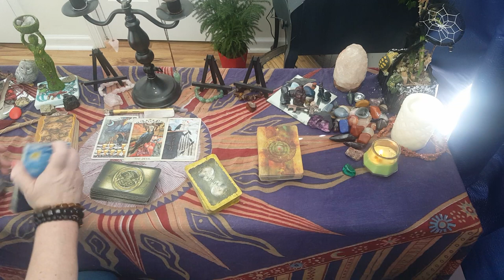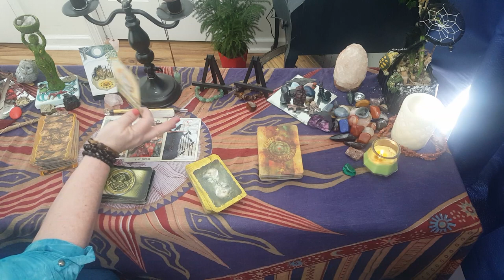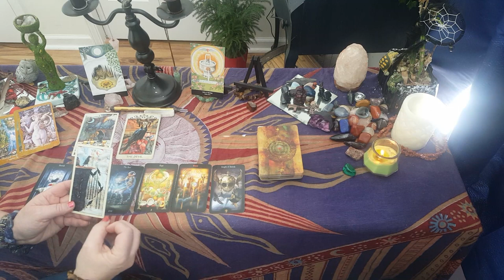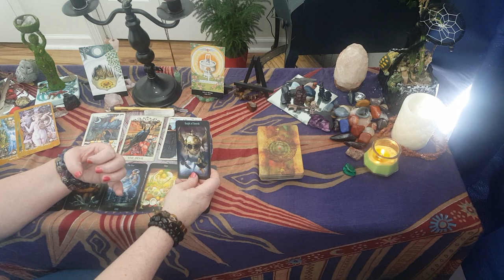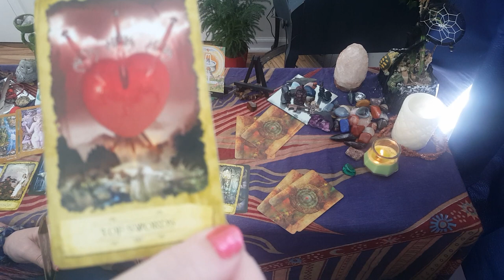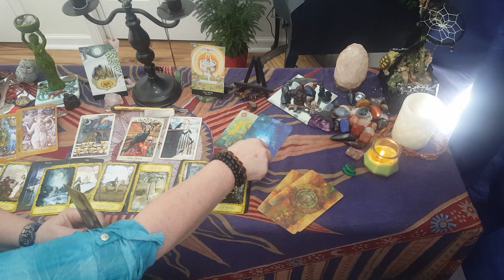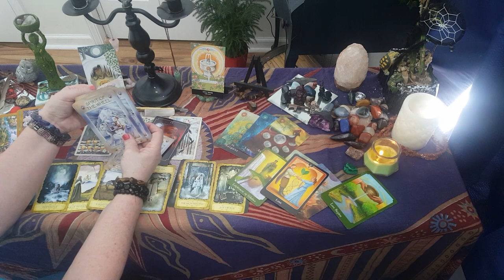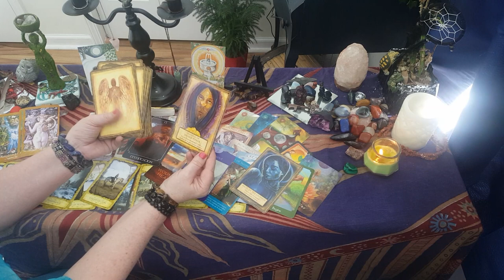Beautiful souls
Good morning, it's time to awaken